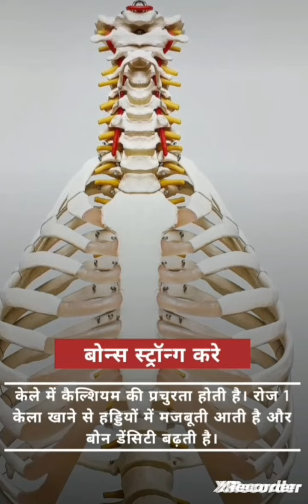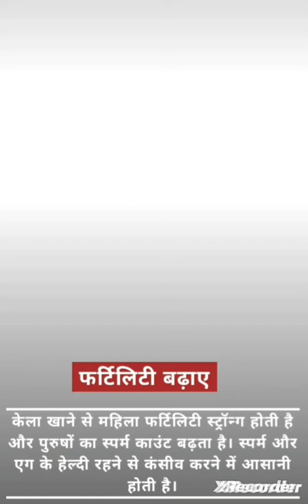Health Benefits of Bananas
Bananas are a popular go-to snack. They're delicious, convenient and accessible, but have also been the subject of controversy from time to time. Are they worthy of praise for being a good source of potassium or deserving of criticism for having too much sugar? Is it healthy to eat them daily? If so, how many?

In this article, we'll explore the evidence surrounding the health benefits of bananas and determine whether or not they can be part of a healthy diet. Here are some things you may experience if you eat bananas every day.